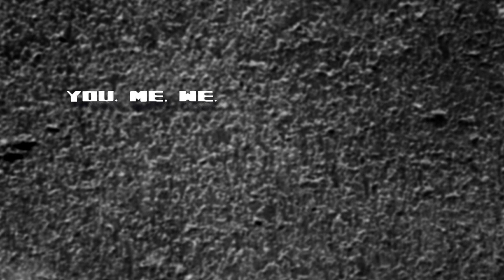XWE Heartbreak Brawl 2023 Miracle Mike James v Kuda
XWE Championship match